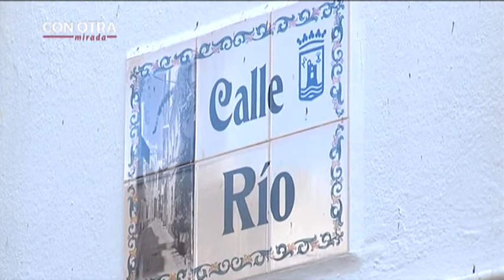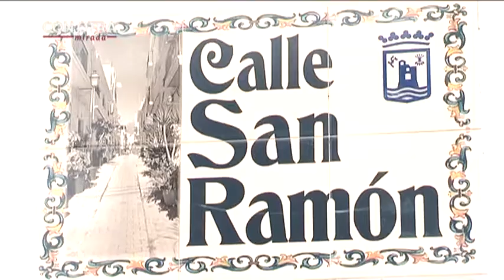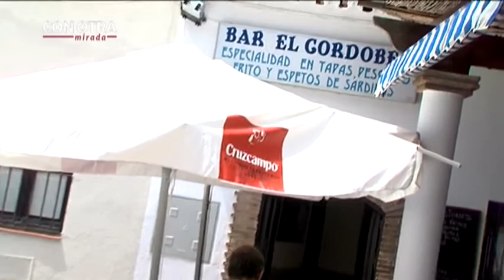8. CON OTRA MIRADA. Entrevista a Jose López Sánchez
'Con otra mirada' forma parte del proyecto etnográfico de Marbella Activa en colaboración con Radio Televisión Marbella. Son siete capítulos realizados y guiados por Paco Cervera, socio de Marbella Activa y el alma de este proyecto, dedicado a personajes entrañables de nuestro pueblo: José González el 'Gatito', Salvador Morero, Encarna Cantero, Rafael Osorio, Miguel Lima, Dolores Navarro, Arturo Reque o José López.

Con otra mirada nació del encuentro ilusionado de nuestro proyecto etnográfico y la feliz idea de Radio Televisión Marbella de abrir un espacio a la participación del pueblo (Tv Participativa). Como ya sabéis, llevábamos tiempo tratando de recuperar nuestras tradiciones y las que fueron nuestras formas de vida tradicionales a través, sobre todo, de hablar con personas que han vivido las dos etapas de la vida de Marbella: antes y después del turismo. Ya habíamos recogido varias historias de vida cuando se nos cruzó el proyecto de RTV Marbella y decidimos meternos de lleno en la aventura.

Se trataba de recordar cómo era entonces nuestra ciudad, en qué se trabajaba y cómo se vivía. Nos interesaba todo: la estructura de las casas, la forma de vestir, los enseres, los juegos infantiles, la escuela…Todo cobraba nuevo sentido a través de la mirada de nuestros protagonistas.

No fueron elegidos al azar. Cada uno representaba una parte de nuestra historia. Con José López, al que todo el mundo ha conocido como Pepe el moraguero en el bar de El Cordobés, con quién profundizamos en la historia y la vida del barrio nuevo, la vida del marengo en Marbella y sobre el puerto de la Bajadilla.